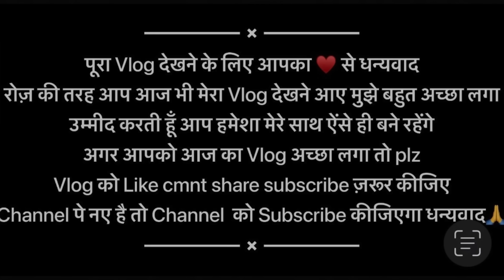जब कोई ख़ुद से दूर जाता है तो बहुत बुरा लगता है 😥